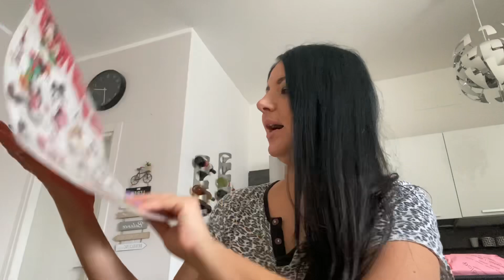PRIMO ACQUISTI AUTUNNALI 🍁 HAUL PRIMARK • TEDI